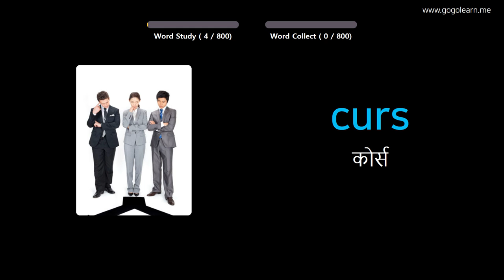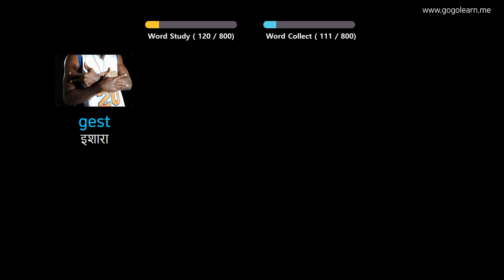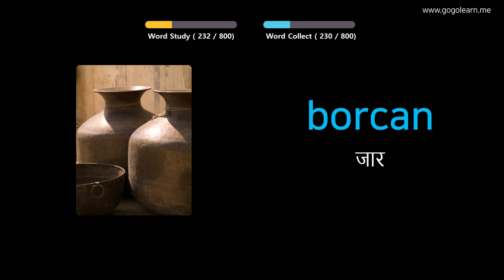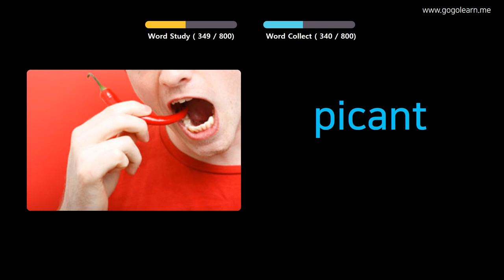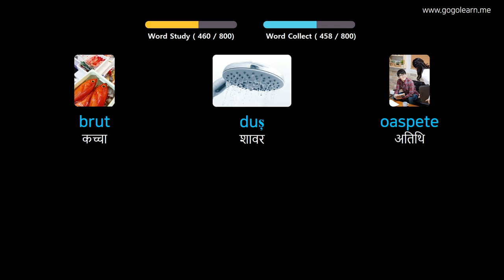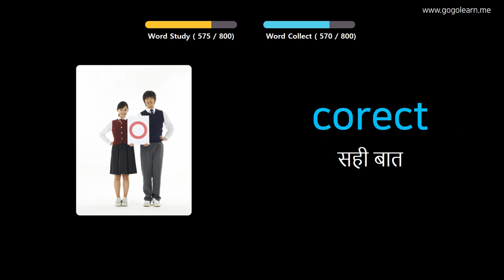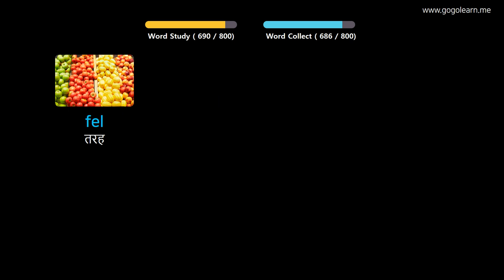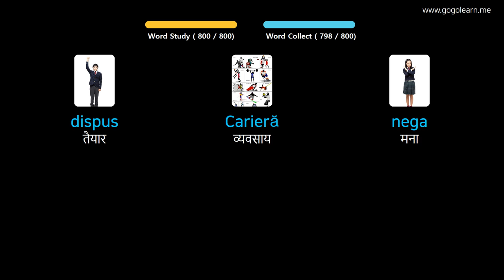चित्रों के माध्यम से रोमानियाई सीखना |रोमानियाई शब्दावली सोते हुए सुनना | Golearn